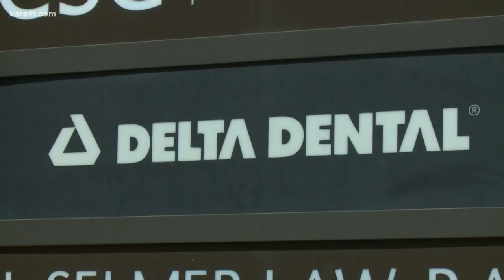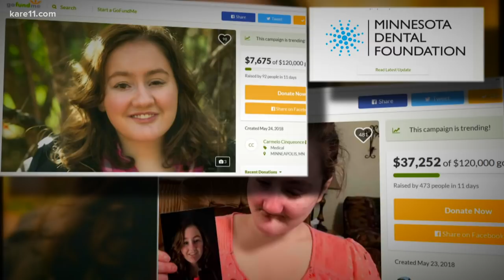Gabby Gingras to get her new teeth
Delta Dental of Minnesota donates up to $100,000 to help the girl who doesn't feel pain. Online crowd funding raises thousands more.